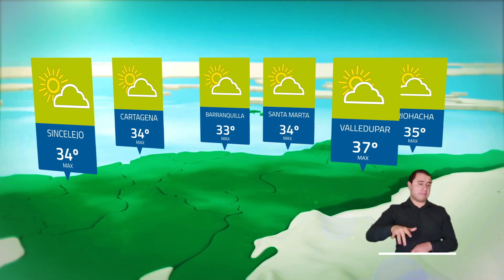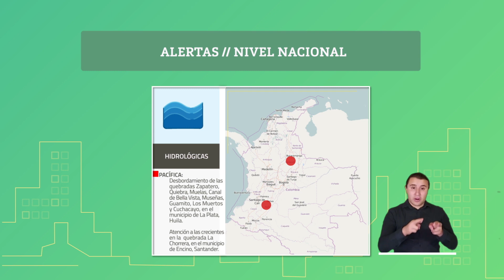Pronóstico del tiempo - Tarde domingo 21 de febrero 2021